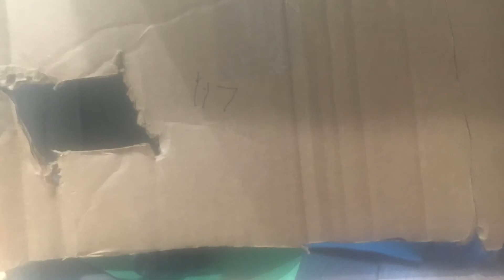Fryday the 13th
What’s out it’s Friday the 13th but I don’t get why does Friday the 13th likes fries so much